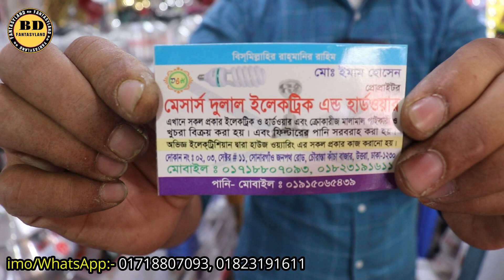ALUSAFE এলমুনিয়ামের ভাতের হড়ি,কড়াই,তাওয়া,ফ্রাইপ্যান,মিল্কপ্যান ইত্যাদি.Alusafe Aluminum Cookware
এটা কোন দোকানের নাম্বার নয় 👇👇
মোবাইল: ০১৬৭২২৫৫৩৪২